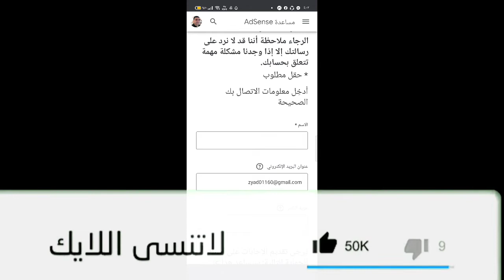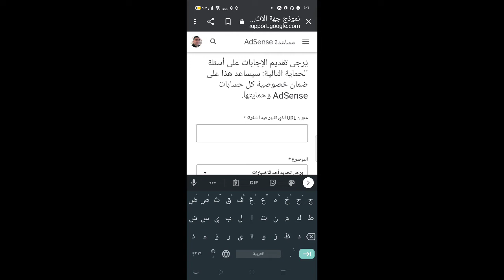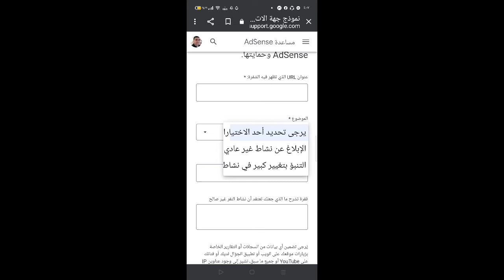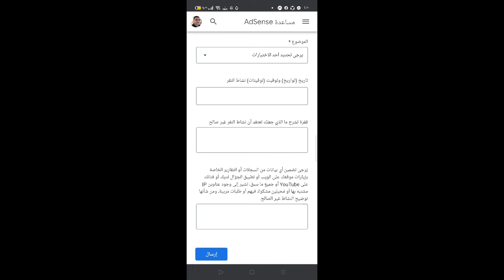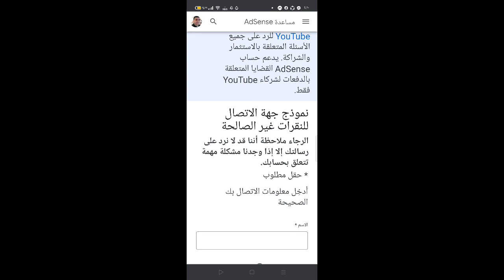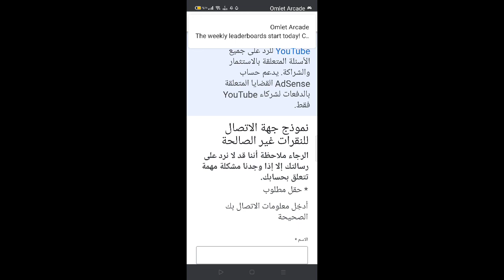حصريآ!كيف تحمي قناتك من النقرات الغير شرعية والزيارات الغير صالحة.